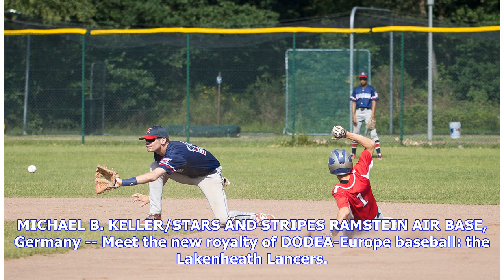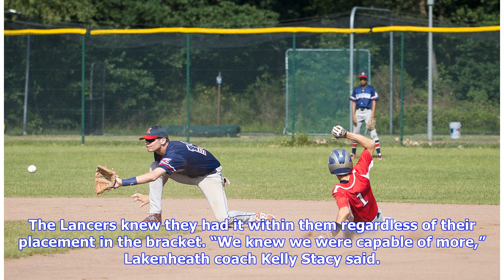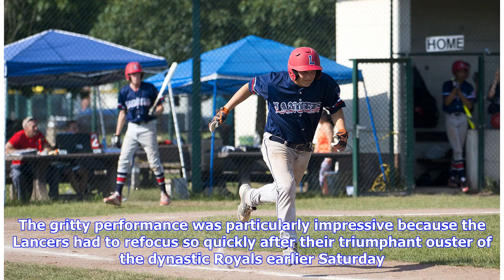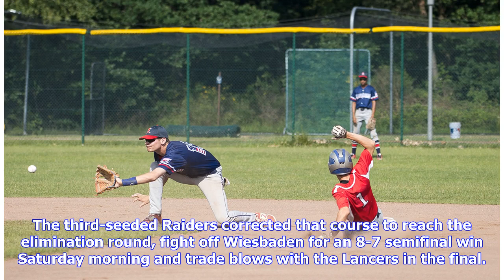Lakenheath breaks through for historic win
Kaiserslautern's Ronin Sherman, right, slides in to second ahead of a throw to Lakenheath's Michael Nighbert during the DODEA-Europe Division I baseball championship at Ramstein Air Base, Germany, on Saturday, May 26, 2018. MICHAEL B. KELLER/STARS AND STRIPES RAMSTEIN AIR BASE, Germany -- Meet the new royalty of DODEA-Europe baseball: the Lakenheath Lancers. Lakenheath beat the Kaiserslautern Raiders 9-6 in the 2018 DODEA-Europe Division I championship game Saturday, just hours after ending the ...